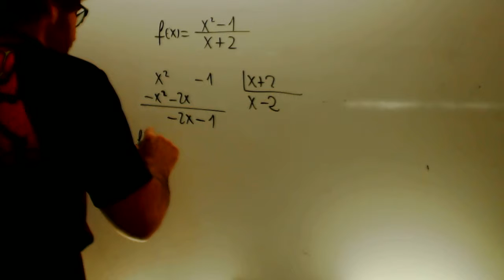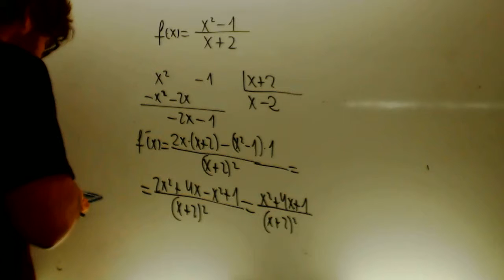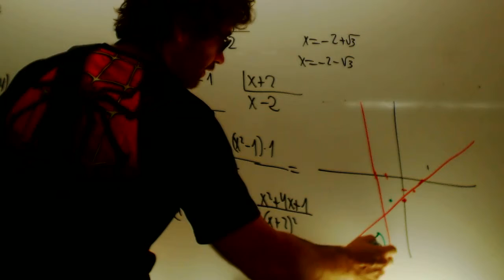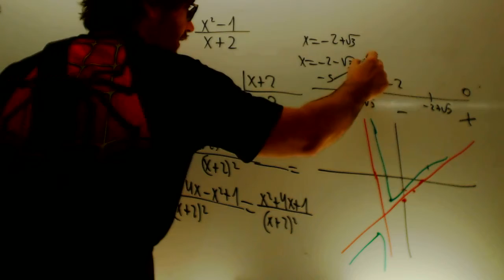Funcion racional Grafica Matematicas 1 Bachillerato Academia Usero Estepona